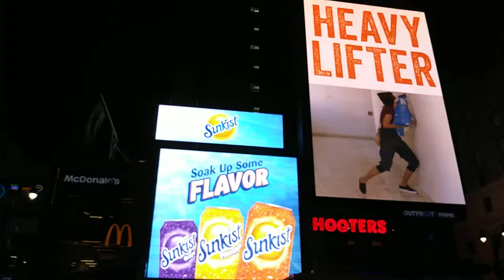Trip to NYC 2018-07-13 near Penn Station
In town to visit my friend Tuuka who was in town from Finland